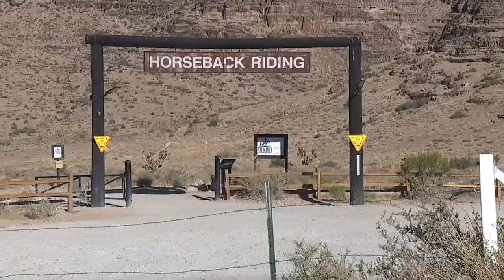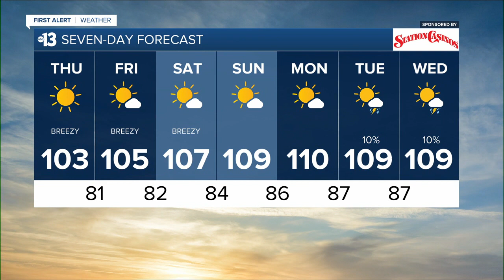KTNV 13 Action News Las Vegas Latest Headlines | July 7, 5am